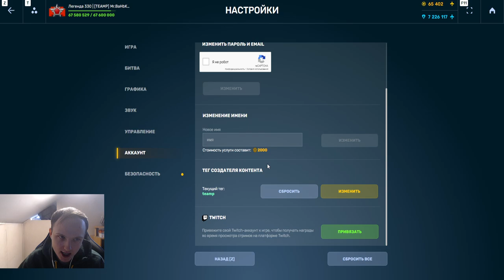ЭТО ЛЮТЕЙЩАЯ ИМБА КОТОРУЮ СРОЧНО НУЖНО НЕРФИТЬ! МОЛОТ С ШТРУМОВОЙ КАСЕТОЙ НАГИБАЕТ В ТАНКАХ ОНЛАЙН